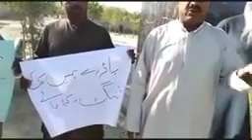Brahui People Are Protesting Against Baloch's of panjgoor at Khuzdar